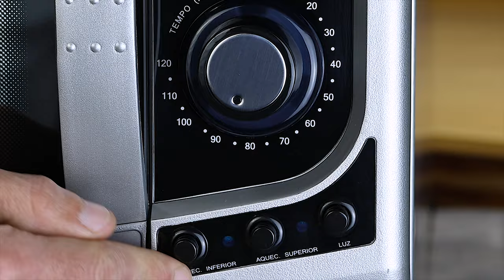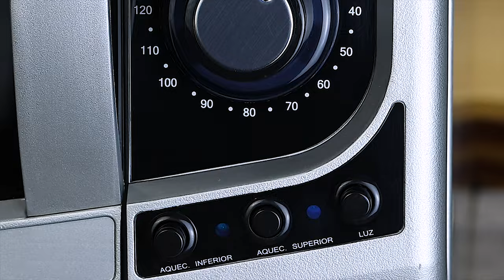Joelho de Porco assado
Receita da bavária,cozido com especiarias e assado,  que é o prato principal da festa da cerveja - Oktuberfest .Simples e fácil de fazer, essa prato é típico na Alemanha e é uma excelente opção para quem ama carne de porco.
Schweinshaxe, ou jjoelho de porco, é um prato alemão por excelência, popular na culinária bávara. O preparo envolve marinar a junta de porco em uma mistura de ervas, temperos e às vezes cerveja, conferindo-lhe um perfil rico e saboroso. A junta é então cozida lentamente até que a pele fique crocante e dourada, enquanto a carne por dentro fica macia e suculenta.

O exterior crocante contrasta lindamente com a carne suculenta e saborosa, criando uma deliciosa experiência de textura e sabor. Muitas vezes é servido com acompanhamentos tradicionais como chucrute e bolinhos de batata ou purê de batata. O prato incorpora os sabores fortes e robustos característicos da culinária alemã.

Quando você se senta para saborear Schweinshaxe, não está apenas saboreando uma refeição; você está participando de uma tradição culinária que foi transmitida de geração em geração na Baviera. É um prato que reflecte o amor da região pelos sabores substanciais e satisfatórios e o seu compromisso com técnicas culinárias consagradas pelo tempo. Então, se você está procurando o sabor da autêntica culinária bávara, Schweinshaxe é uma visita obrigatória!
Schweinshaxe, or pork knuckle, is a quintessential German dish that's popular in Bavarian cuisine. The preparation involves marinating the pork knuckle in a mixture of herbs, spices, and sometimes beer, giving it a rich and flavorful profile. The knuckle is then slow-cooked until the skin becomes crispy and golden, while the meat inside turns tender and succulent.

The crispy exterior contrasts beautifully with the juicy and flavorful meat, creating a delightful textural and taste experience. It's often served with traditional accompaniments like sauerkraut and potato dumplings or mashed potatoes. The dish embodies the hearty and robust flavors that are characteristic of German cuisine.

When you sit down to enjoy Schweinshaxe, you're not just savoring a meal; you're partaking in a culinary tradition that has been passed down through generations in Bavaria. It's a dish that reflects the region's love for hearty, satisfying flavors and its commitment to time-honored cooking techniques. So, if you're looking for a taste of authentic Bavarian cuisine, Schweinshaxe is a must-try!